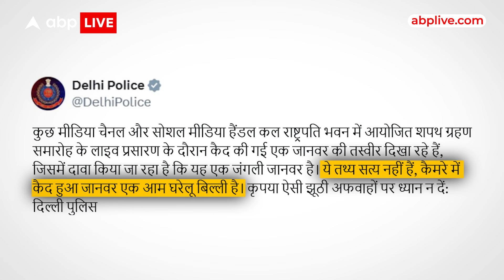PM Modi के शपथ ग्रहण के दौरान दिखा जानवर तेंदुआ था या बिल्ली, Delhi Police ने खोज निकाला...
News: प्रधानमंत्री नरेंद्र मोदी के शपथ ग्रहण समारोह के दौरान रविवार को राष्ट्रपति भवन में एक जानवर दिखाई दिया था... इसका वीडियो वायरल होता रहा... कोई इसे तेंदुआ बताता रहा था तो कोई बिल्ली... कई लोग इसे कुत्ता भी बता रहे थे... मामले में दिल्ली पुलिस ने ट्वीट कर ये क्लियर कर दिया है कि, शपथ ग्रहण में दिखने वाला जानवर तेंदुआ नहीं बल्कि बिल्ली थी... राष्ट्रपति भवन के अंदर 75 एकड़ में एक बहुत बड़ा पार्क बना हुआ है जहां पर तालाब भी है... यहां पर कई प्रजाति के जानवर रहते हैं... हो सकता है बिल्ली भी वहीं से टहलते-टहलते राष्ट्रपति भवन में आ गई हो... वहीं वन विभाग के अधिकारियों ने भी ये क्लियर किया है कि राष्ट्रपति भवन में दिखने वाला जानवर तेंदुआ नहीं बल्कि बिल्ली थी... आप इसपर क्या सोचते हैं... बताइए..।